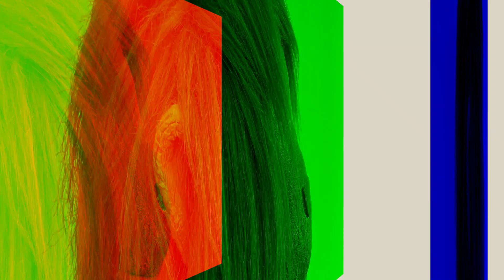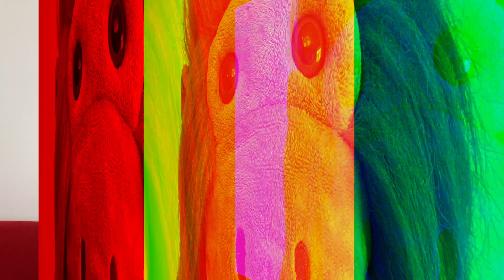Gwallt Gareth - Ceiliog Bonheddig, Cyrtans a Pentŷ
Iawn? Dwi wedi penderfynu neud fideo yn dangos rhai o hoff steiliau gwallt fi. Mae genna'i tua 10 steil arall, felly cadwch lygaid allan am Rhan 2 (a 3?).

Alright? I decided to do a video about my favourite hair styles, and this is that video.